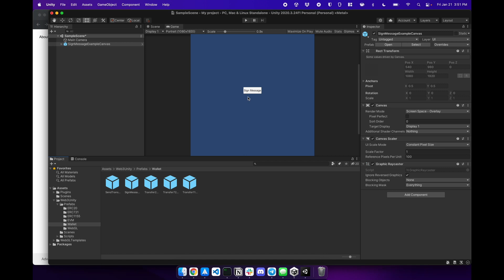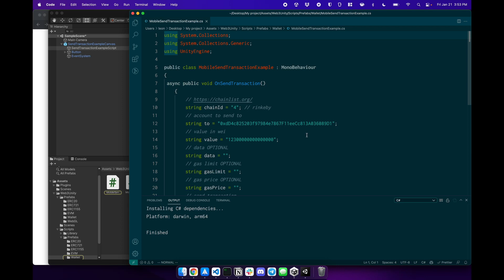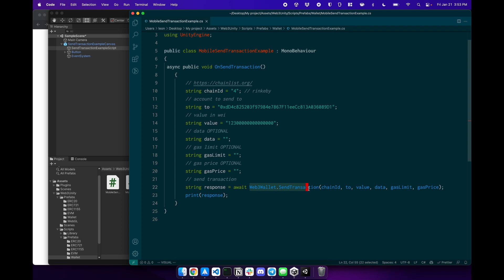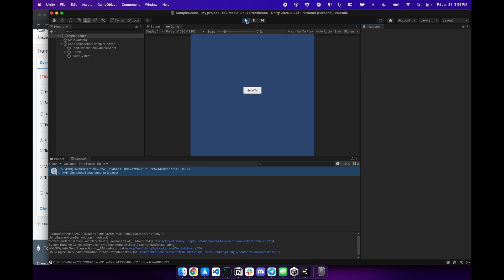How To Build Unity Crypto Games for iOS and Android - ChainSafe Gaming SDK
ChainSafe is a global leader in blockchain protocol and infrastructure development for Web 3.0.